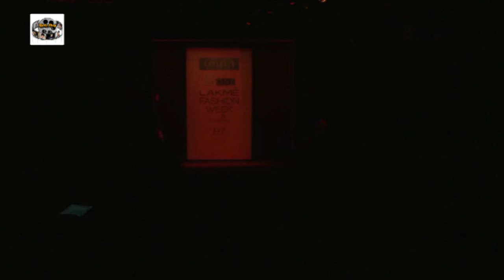Sayani Gupta Walks Ramp For Aaylixir At LFW 2016